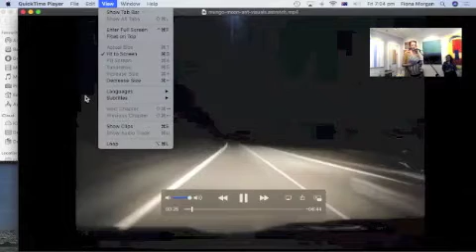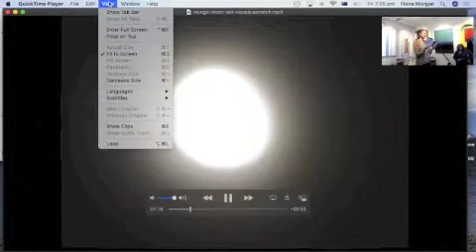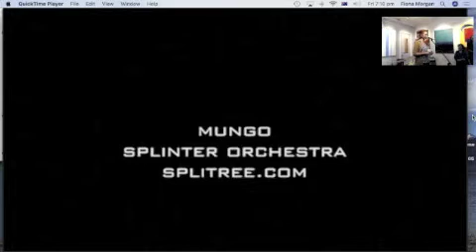Angela Stretch & Guy Morgan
Angela Stretch reciting her poetry as her video  'Mungo Moon Ant' plays. Apologies for the initial sound quality. Angela then reads an excerpt from 'The Empire Sells Out' with author Guy Morgan in his art gallery in Surry Hills as part of 'An Evening of Eclectic Entertainment' on Friday 11 March 2022.